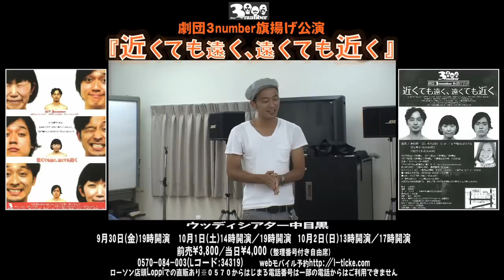劇団３numberがいよいよ始動！！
新劇団発足！！劇団3number旗揚げ公演
「近くても遠く、遠くても近く」
そこは某ラジオ局。パーソナリティはアラサ―独身タレントと、現役女子高生アイドル。ある日、リスナーから一通のメールが届く。
その内容は、「歳の離れた人を好きになってしまった」という恋愛相談だった。
「恋愛に歳の差なんて関係ない！」と、アイドルの熱い言葉に、多数の反響が寄せられる。
いつしか、そのリスナーとの恋愛相談は名物コーナーへと。

しかし・・・好調な番組とは裏腹に、番組打ち切りとの報告が知らされる！

出演：野村浩二(江戸むらさき)・岡安章介(ななめ45°)・川村エミコ(たんぽぽ)・ゲスト・足立梨花(ホリプロ)

会場：ウッディシアター中目黒
9月30日(金)19時開演
10月1日(土)14時開演/19時開演
10月2日(日)13時開演/17時開演
※開場は30分前
前売\3800当日\4000　整理番号付き自由席

・一般発売予約TEL：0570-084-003（Ｌコード：３４３１９
※一般発売初日よりローソン店頭Loppiでの直販あり
※0570から始まる電話番号は、一部携帯電話、全社PHS・IP電話・CATV電話からはご利用になれません